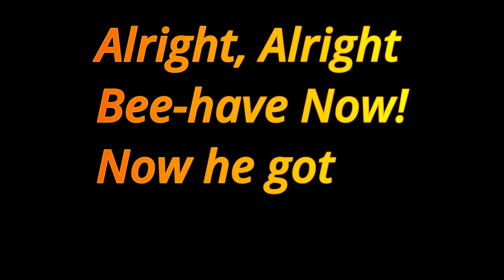Macro Photography - Flies, Praying Mantis and a Centipede kill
Hi Guys, this is another short Macro Photography Video featuring some creatures I found around my home - Flies, Praying Mantis... and a Centipede kill. Enjoy!